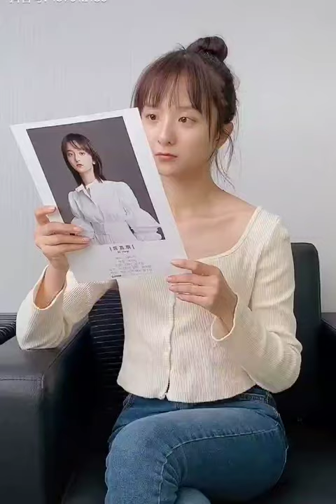cdrama Actress-🥰Li jiaqi 🥰tiktok